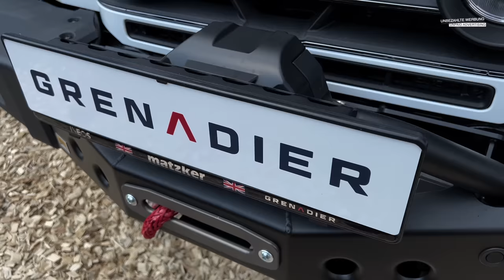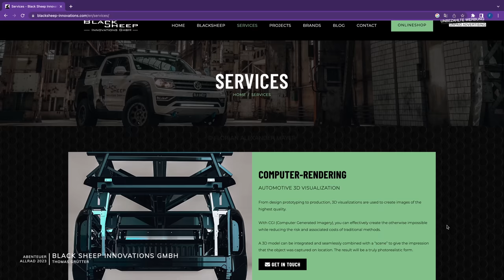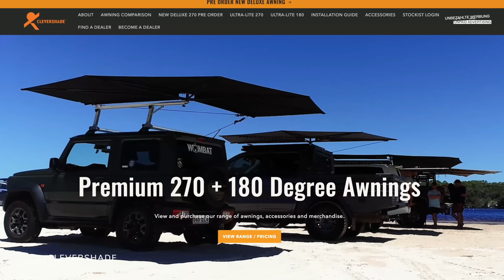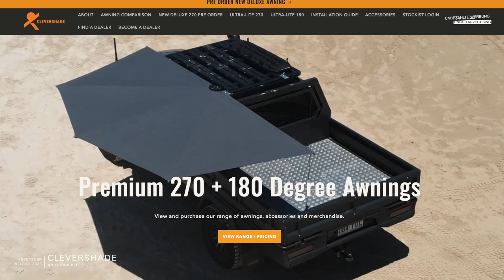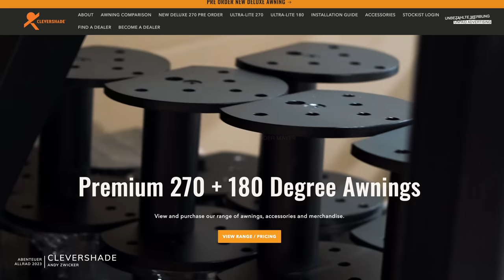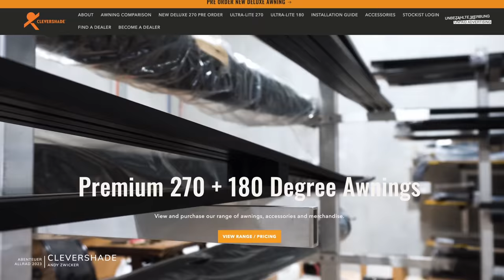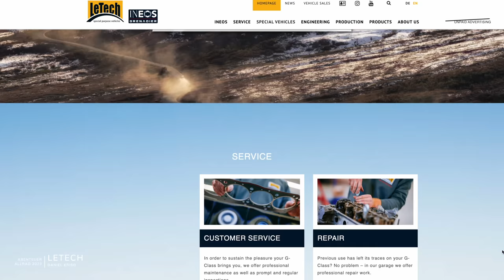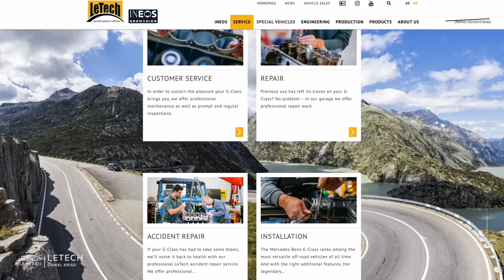Ineos Grenadier - First Aftermarket Parts and Accessories Spotted at "Abenteuer & Allrad" Fair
At this years "Abenteuer & Allrad" fair in Bad Kissingen (Germany)... btw one of the world largest fair around 4x4 & overlanding, I was particularly fascinated by the @INEOSGrenadier  products from @BlackSheepInnovationsHQ  @clevershadeawnings and @LeTech_Sonderfahrzeuge  😍

While I'm still more or less patiently waiting for my final production date and delivery of my Ineos Grenadier... the planning for the rear conversion, overlanding gear and much more just got fired up by the impressive inspirations I collected at the Abenteuer & Allrad 😉

Chapters:
0:00 intro
0:24 first Ineos Grenadier fair impressions
2:36 Black Sheep Innovations GmbH from Switzerland
42:43 CleverShade awnings from Australia
53:38 LeTech from Germany
01:03:23 my conclusion
01:04:11 my ordered Ineos Grenadier configuration

Note: Unpaid advertising

LeTech GmbH & Co. KG

© Florian Alexander Mayer ~ created by FAM x CMV 2023